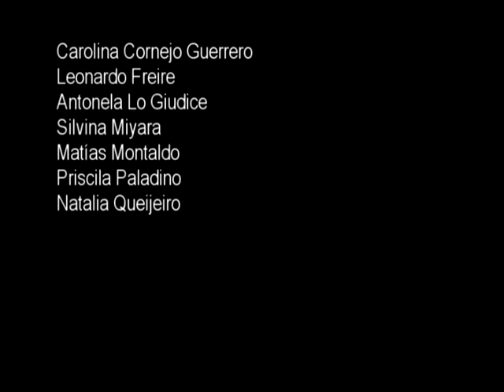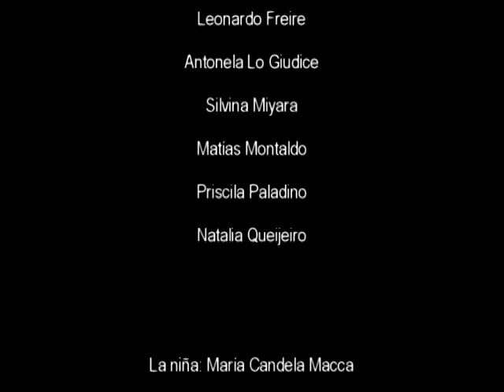"Soledades" - Cortometraje de la Academia Argentina de Actuación para Cine. Dir: Emi Romero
Cortometraje realizado como ejercicio final en las clases de Actuación para Cine de Emiliano Romero en EFA Estudio y Formación Actoral de Nestor Romero y Teresa Calero.

Protagonizan:
Carolina Cornejo Guerrero
Leonardo Freire
Antonela Lo Giudice
Silvina Miyara
Matías Montaldo
Priscila Paladino
Natalia Queijeiro

Dirección, Guión y Montaje:
Emiliano Romero